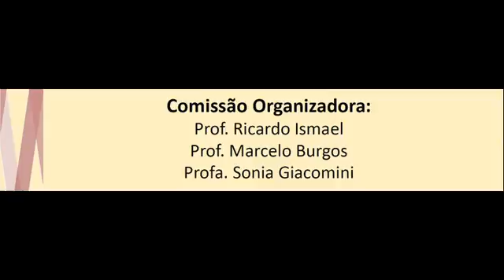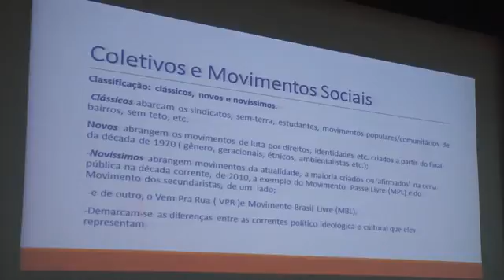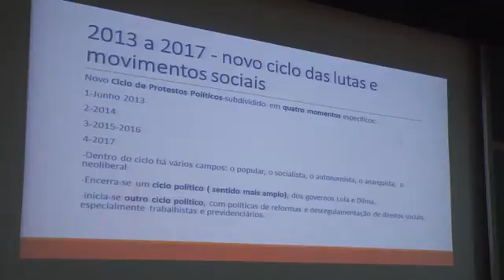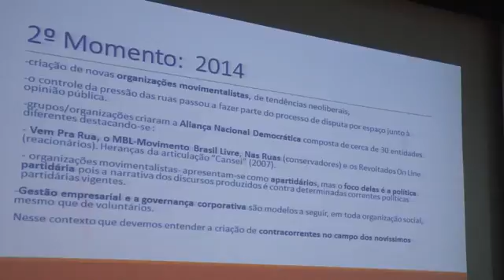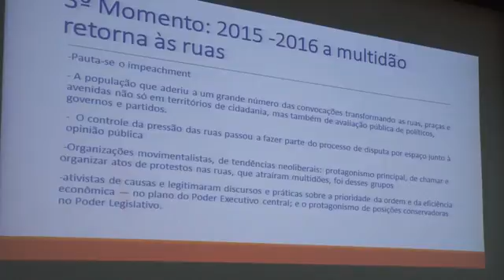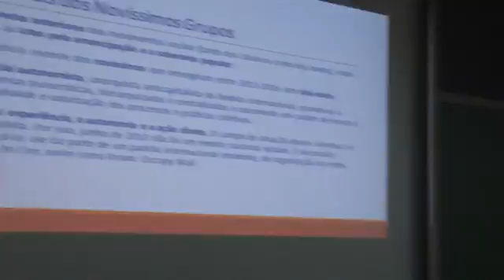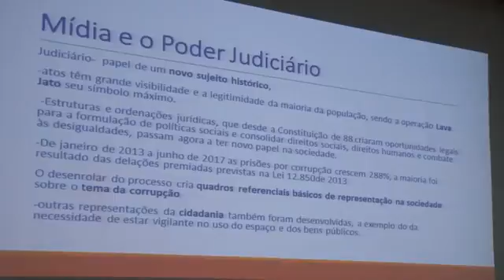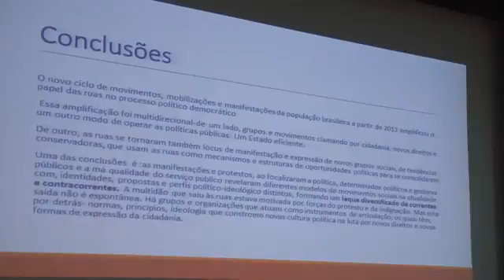27 de setembro | III Seminário Internacional - Desafios da Diversidade e da Desigualdade - 2/3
Mesa: Direitos, Desigualdade e Movimentos Sociais
Coordenação: Angela Maria de Randolpho Paiva (PPGCIS/PUC-Rio)

Palestrantes:
Maria da Gloria Marcondes Gohn (UNICAMP e UFABC)
Márcia Regina de Lima Silva (USP)
Marco Antonio Villela Pamplona (Departamento de História/PUC-Rio)

Local: Auditório do RDC, 2º andar / PUC-Rio